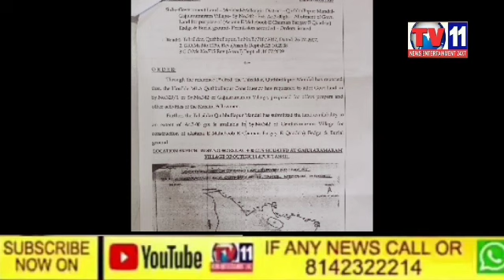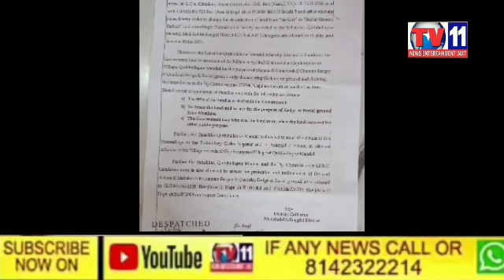QUTHBULLAPUR CONSTITUENCY DEVENDR NAGAR SENIOR CONGRESS LEADER SHAIK AFZAL PRESSMEET COMMITTEE KHILA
Video from TV11 NEWS FAST AND FACT 24X7.     QUTHBULLAPUR CONSTITUENCY DEVENDR NAGAR SENIOR CONGRESS PARTY LEADER SHAIK AFZAL PRESS MEET EID GAH COMMITTEE KA KHILAF